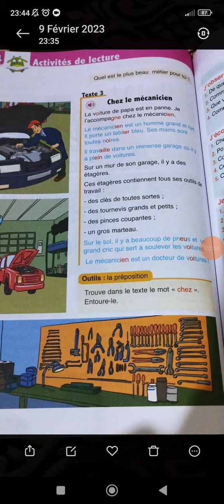activité de lecture / chez le mécanicien / page 118/ l'oasis des mots